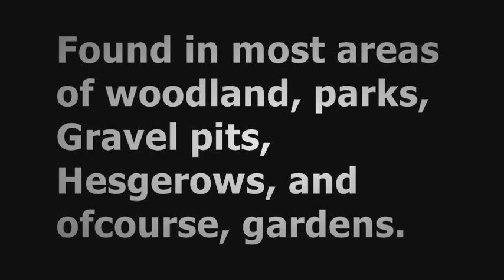WILDLIFE FILES BLUE TIT